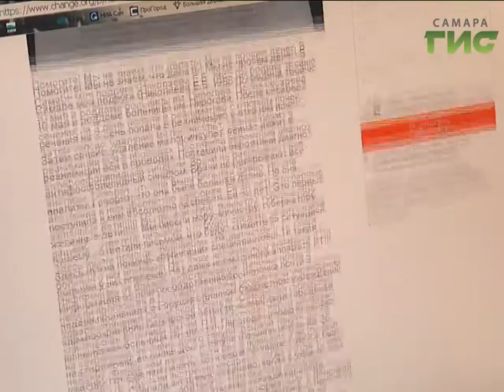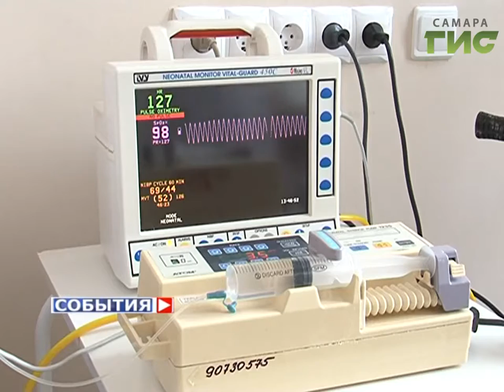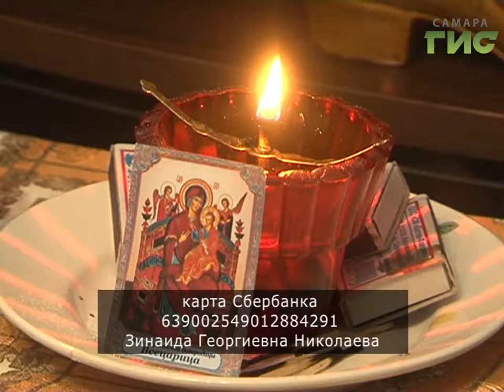Следственный комитет продолжает проверку по факту гибели матери тройняшек.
Следственный комитет продолжает проверку по факту гибели  матери тройняшек. Чтобы выяснить точную причину ее смерти, назначена судебно-медицинская экспертиза. Её результаты решат, будет ли заведено уголовное дело. Напомним, 6 сентября  на больничной койке скончалась Елена Николаева. Несколько месяцев она провела  в больнице Пирогова после операции кесарево сечение.